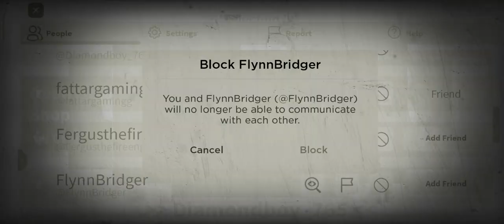January 15, 2022